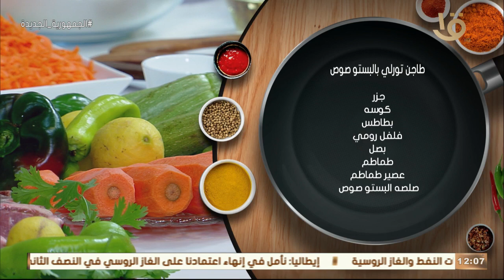أكلة أمي | لو عاوزه طبخة سريعة يبقى تجربي "طاجن تورلي بالبستو صوص" بالطريقة المغازية